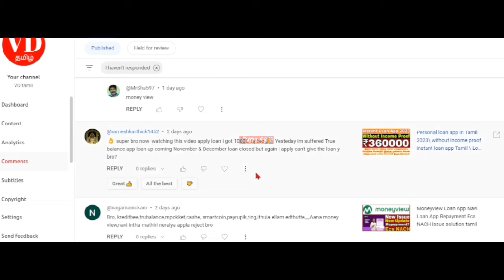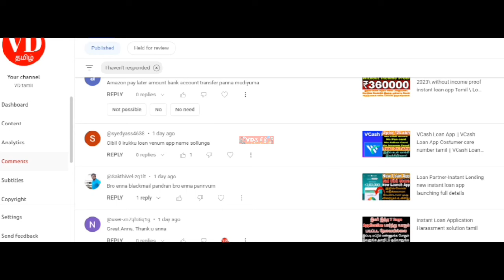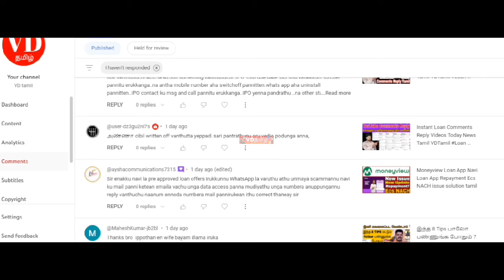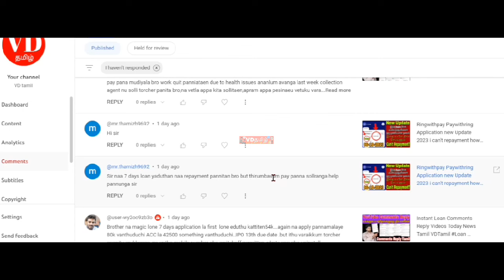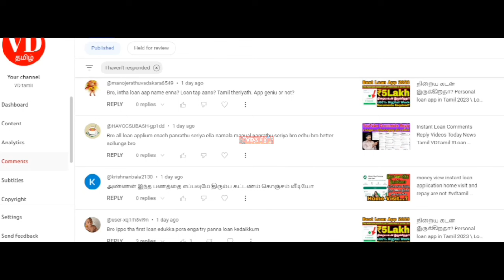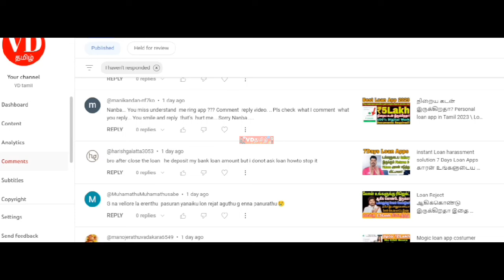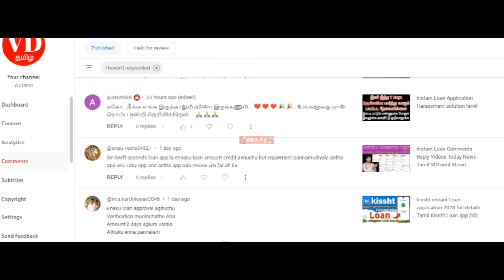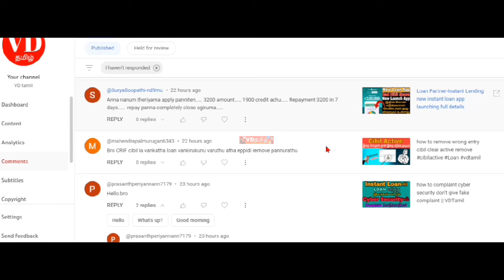Instant Loan Comments Reply Videos Today News Tamil VDTamil